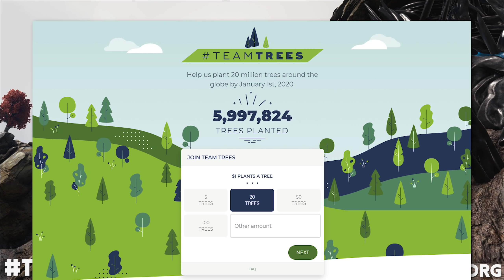Helping to Plant 20,000,000 Trees! TeamTrees! | ARK Primal Fear/Prometheus #70